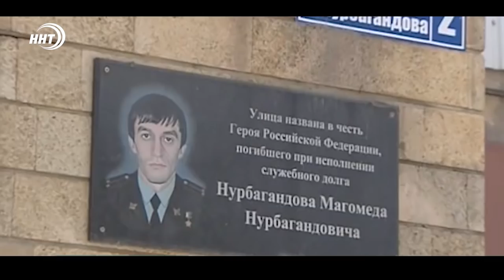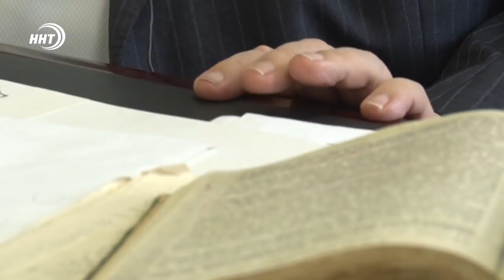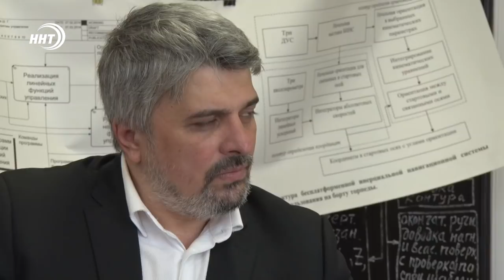Интервью с писателем Александром Прохановым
В центре внимания – долги за газ. Полмиллиарда ущерба в газовой отрасли. И это только на Северном Кавказе. Выездное заседание Совета безопасности России, посвященное этим проблемам прошло накануне в Махачкале.
Форум «Сообщество». Площадка для диалога: власти, бизнеса и людей. Общественная палата России хочет дать новый импульс развитию гражданского общества на Кавказе.
Александр Проханов  в Дагестане. Известный писатель посетил республику и поделился своими впечатлениями о ней в интервью нашей программе.